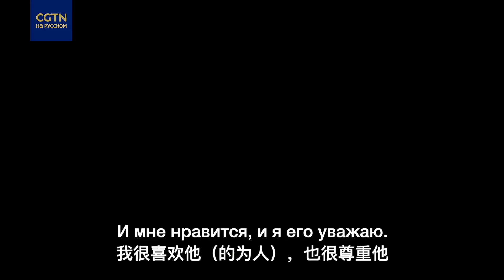Шорт-трекист из Казахстана об Олимпиаде в Пекине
Шорт-трекист из Казахстана, знаменосец делегации страны на открытии Олимпиады в Пекине Абзал Ажгалиев остался доволен состоянием спортивных объектов Игр и условиями проживания атлетов. Он также высоко оценил выступление китайского конькобежца У Дацзина на турнире, выразил сопернику свое уважение и назвал его очень приветливым и дружелюбным человеком. Подробнее - в нашем видео!